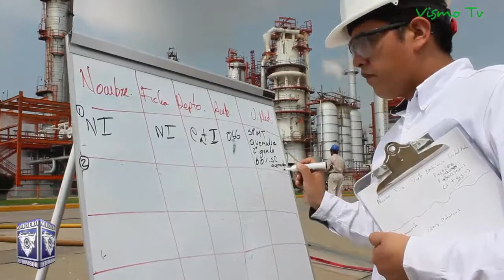Refinería Miguel Hidalgo realizó simulacro mayor